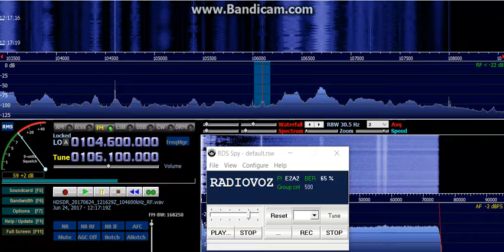Radio Voz (E) 106.10mhz 12.16utc 24/06/2017